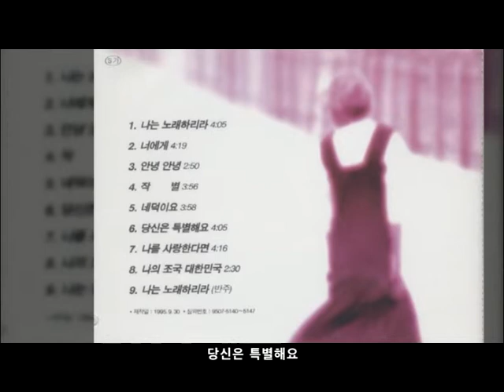전성옥 - '95 당신은 특별해요 You are special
전성옥 - 당신은 특별해요

당신은 특별해요

다른 사람과는 틀려요

내마음 그대에게 기울고 있어요

당신은 특별해요

당신만 보이네요

많은 사람이 있어도

내게는 그대 얼굴만 보이네요

당신만 보이네요

당신은 내마음 끌고있어요

손을 내지는 않았지만

당신은 내가 그리던 사람이예요

그점은 분명해요

당신은 특별해요

다른사람과는 틀려요

당신은 특별해요.

그점은 분명해요

당신은 특별해요

당신은 특별해요

당신은 특별해요